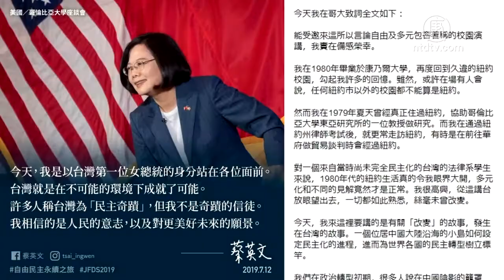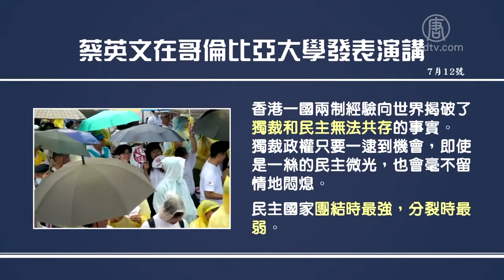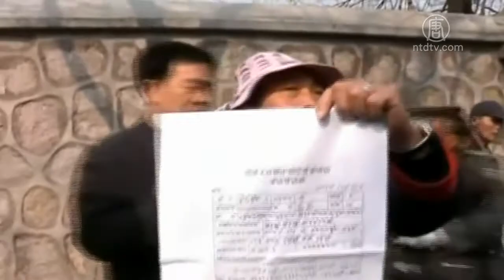蔡英文：独裁与民主无法共存【中国禁闻】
【新唐人北京时间2019年07月15日讯】中华民国总统蔡英文最近出访加勒比海友邦过境美国时，受邀到美国哥伦比亚大学发表演讲。她在演讲中不仅揭穿中共享经济利益威胁台湾民主，还批评中共「一国两制」模式，并指出：独裁与民主无法共存。

中华民国总统蔡英文于12号抵达美国，并首次以总统身分到访纽约。当天下午，蔡英文在哥伦比亚大学发表演讲。

她在讲演中表示，台湾现在的危机是被「经济利诱而危害民主」。还有假新闻当道，危害言论自由表达空间。

蔡英文谈到了台湾珍贵的自由、民主制度来之不易，台湾也有捍卫民主的责任。香港年轻人没有管道发声，只好走上街头为民主、自由拼搏，台湾人民决心和他们站在一起。

她还指出，香港的一国两制经验，向世界明白揭破了独裁和民主无法共存的事实。因为独裁政权只要一逮到机会，即使是一丝的民主微光，也会毫不留情地闷熄。

蔡英文还表示，民主国家团结时最强，分裂时最弱。

此次蔡英文访问加勒比海邦交国，来回过境美国总共四天，打破以往只准在美过境24小时的外交惯例。

旅美时事评论员田园博士：「台湾在中共打压下，在过去几十年里面一直处于忍气吞声的这样一种状态，没有积极主动的站在全球的层面去反对中共这样一种极权政权。大家可以看到，台湾其实采取了非常多的措施，不去激怒中共，无论是在海域国土争端，还是在打渔的权利，还有在其它的国际组织里面，台湾一直采取了避开中共锋芒的这样一个对策。」

旅美时事评论员田园博士表示，香港自主权移交后，香港的自由、民主、人权等各方面，都发生了全面的倒退。如果台湾政府一步一步的在中共的淫威下就范，最终的结果一定会像香港那样，民主无法生存。

田园认为，台湾应该拿出勇气、拿出责任感与中共针锋相对。以积极主动的姿态和欧美盟友，坚定的维护民主、人权，对中共侵犯人权提出严厉的批评。否则台湾就会变成中共的殖民地。

大陆原《大参考》电子报创办人李洪宽指出，蔡英文需要迫切讲出普世价值四个字，用这四个字保卫自己。

中国原《大参考》电子报创办人李洪宽：「台湾完全融入了普世价值的系统了。虽然说，它在法理上被中共排除在联合国之外，但是台湾的政治制度、它的文化价值取向、法律、法治完全都是普世价值的一个组成部分。蔡英文应该以她的中华民国总统的身分大讲特讲普世价值。」

李洪宽表示，当初邓小平曾向世界承诺，香港制度维持50年不变，而且中国制度还会向香港制度靠拢。但现在香港已经变了。最近美国也经常提醒中共，之前的谈判都没有按协议执行。

不过，中共外交部发言人和外长都向美国抗议，指美国同意蔡英文过境是违反所谓「一中」原则。

田园指出，中共完全是一个无赖，它在与美国打交道中完全无视国际规则还胡搅蛮缠。对付这样的一个国家，美国打台湾牌是不错的选择，从战略上美国有义务也有必要支持台湾。

田园：「如果你在跟中共打交道过程中自缚手脚，自己把自己一定要坚守中共要定下来的原则，这相当于大大减少了自己的活动空间。美国过去自72年和中共建交以来，一直处于这样一种状态。」

田园表示，正是美国的绥靖政策，导致中共成了世界的威胁。

田园认为，如果美国承认中华民国的存在，甚至支持台湾重返联合国，这会是对中共极权体制非常重大的打击，对中共早日解体也是非常好的加速剂。

采访/陈汉 编辑/宋风 后制/钟元